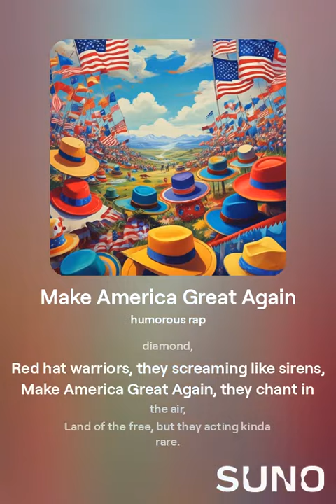Make America Great Again